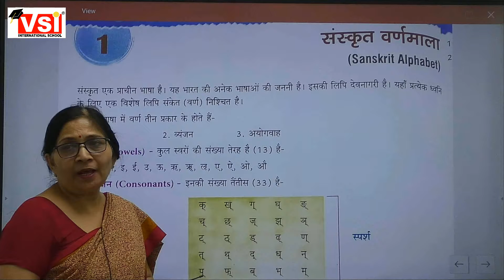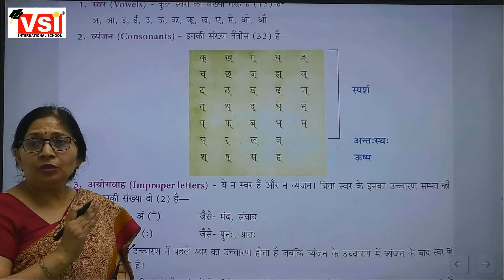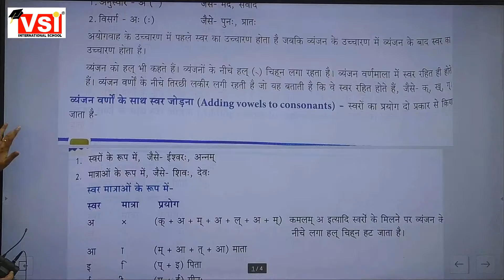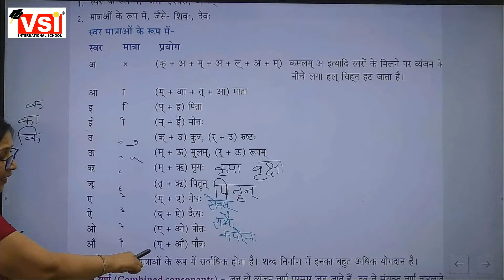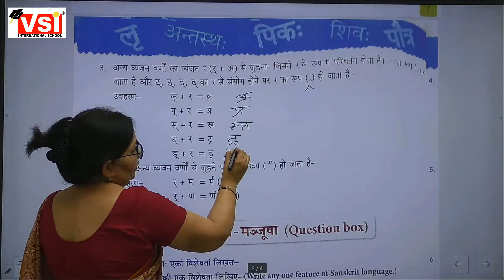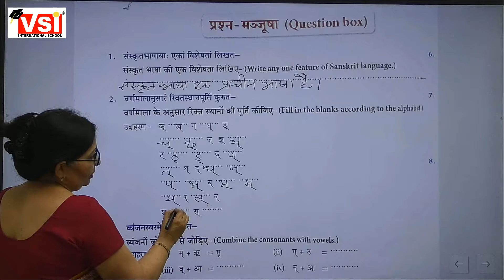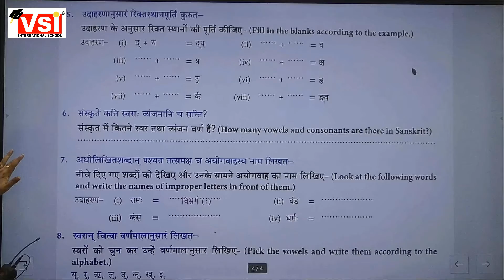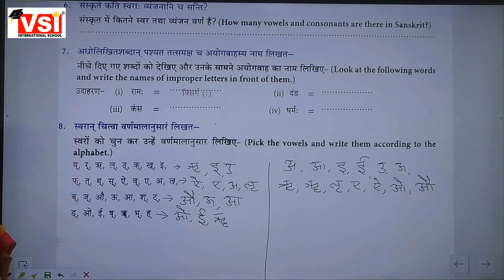CLASS 6 SANSKRIT CH 1 SANSKRIT ALPHABET ,11Oct21